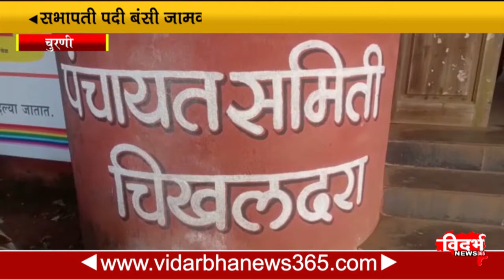चिखलदरा पंचायत समीती सभापती उपसभापती पदाची निवडणूक